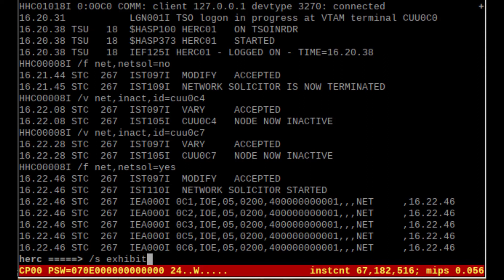Hercules Mainframe Emulator PDS member extract Adventure 1976 game Source Exhibit package part 3 run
I managed running the EXHIBT package and running Adventure.
Some manuals are poor.
First, when running TK4-, someone has to switch to the console mode as described in the manual (cd unattended, ./set_console_mode or similar or the bat file for windows).
To start EXHIBIT, someone has to add another Terminal (see previous vids).
It needs to have a "/" before the commands like /S EXHIBIT in the HERC ==) prompt (not in the 3270 window).
I've then added 4 more x3270 windows to have the CUU0C4 Terminal. Then the green text appears (after ALT Q, ALT C).
On Top left I typed H (for help) then I got the blue EXHOBIT sign on screen.
The passwords are the same as on Hercules HERC01, CUL8TR. 3rd one empty.
With ADVENT I could start Adventure.
EXHIBT is probably mainly for other things than games.
There are many commands and special command for quitting (P xxx)
I just disconnected the terminal and shutdown as usual.